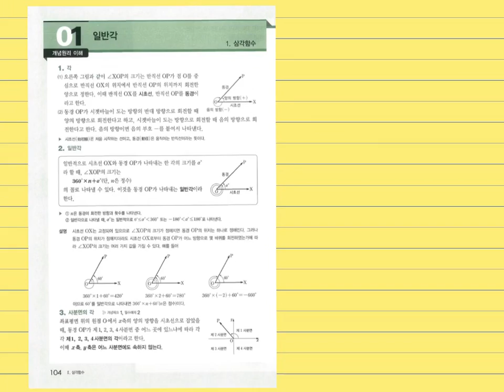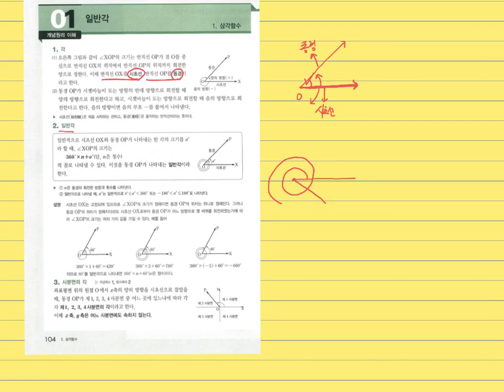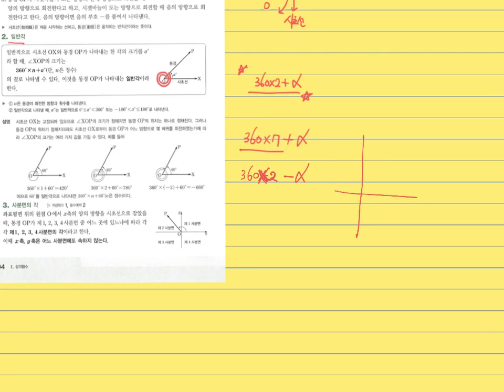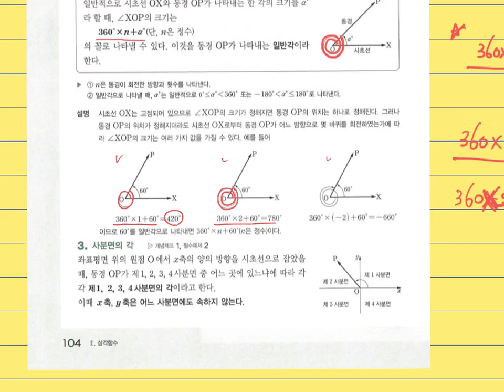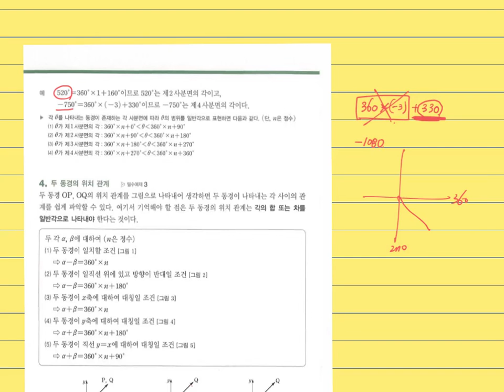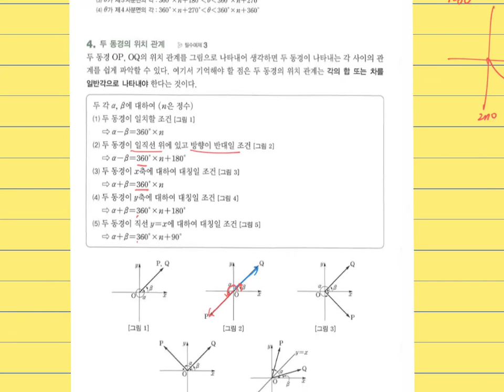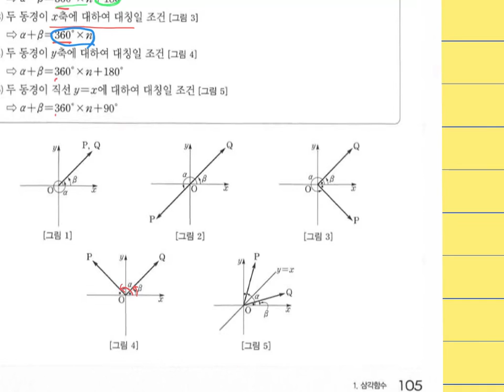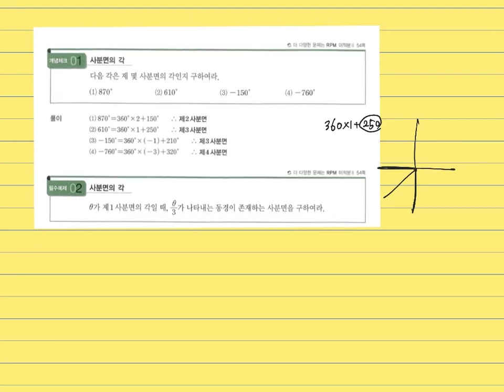[용팔math] 미적분2 1.일반각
용팔math !